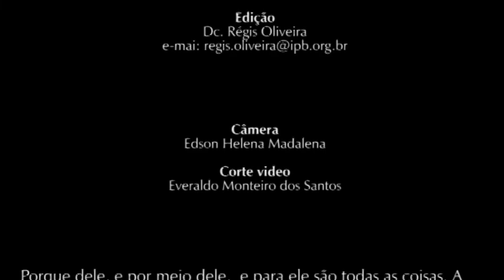Conexão com Deus - "Perdão"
Primeira Igreja Presbiteriana de Vitória-ES
Preletor: Rev. Hernandes Dias Lopes
Ocasião: Conexão com Deus
Tema: Perdão
Data: 06.Out.2018